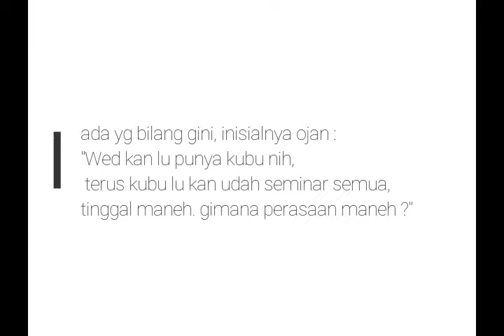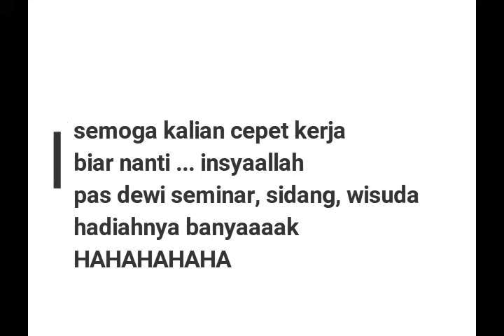Surpise AYAMGI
Dear Oneng, Ukhti, Sopay, Odah ...
selamat yaaa kalian udah pada seminar hasil, dewi bikinin sesuatu nih buat kalian berempat. semoga kalian ga suka !